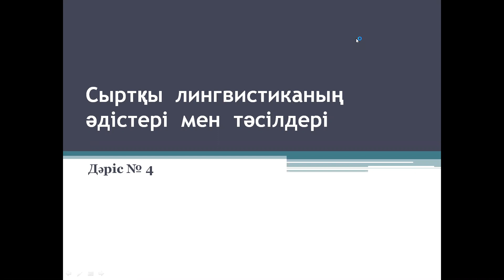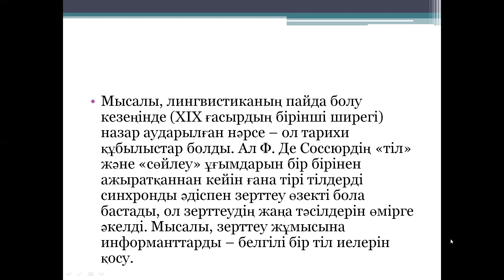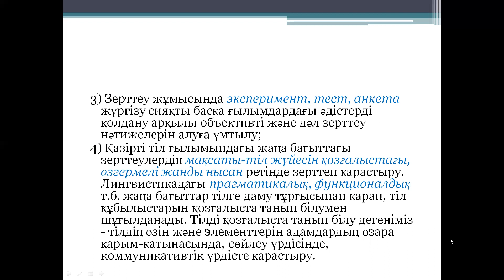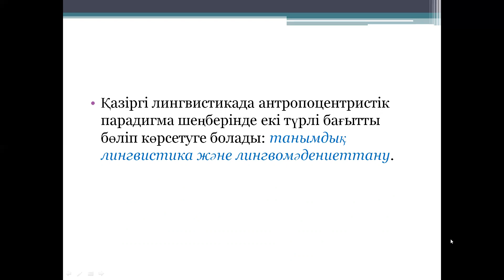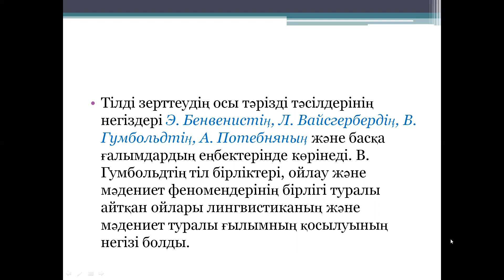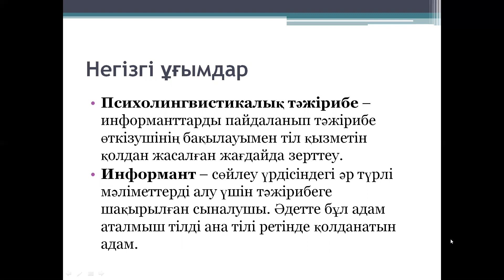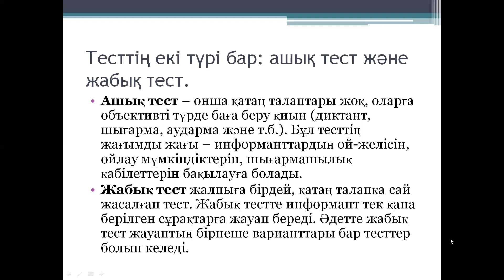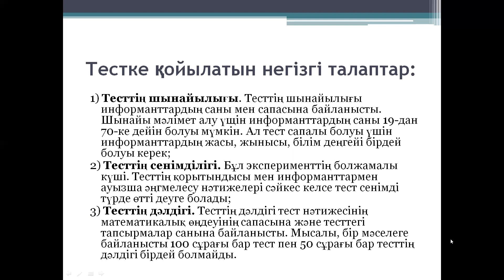4 дарис Сыртқы лингвистиканың әдістері мен тәсілдері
Психолингвистика  пәні бойынша дәріс кешені